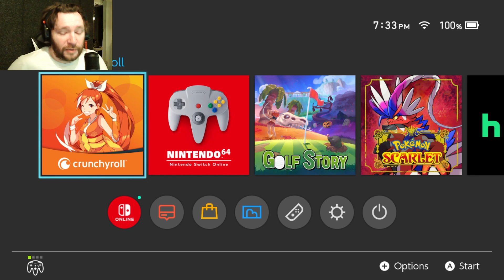Make a Wish! - Paper Mario Part 10 Finale